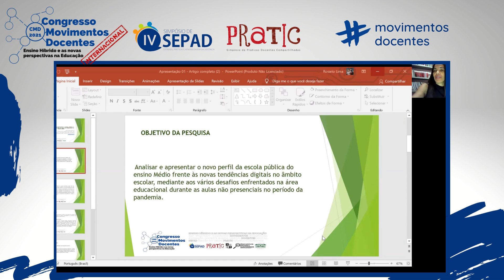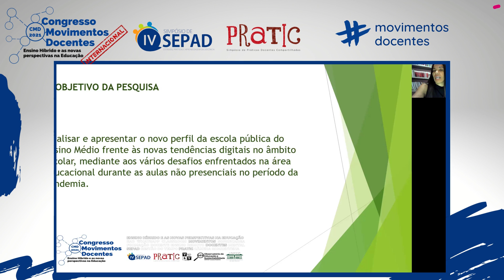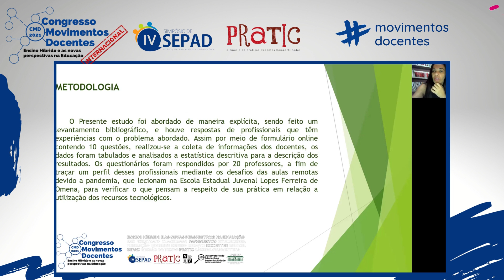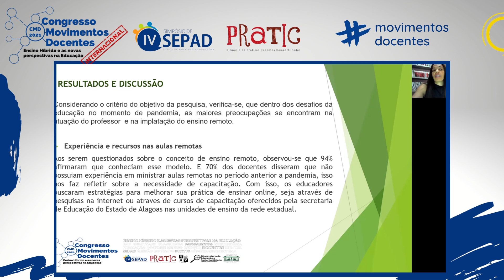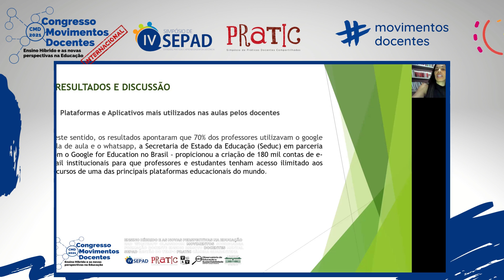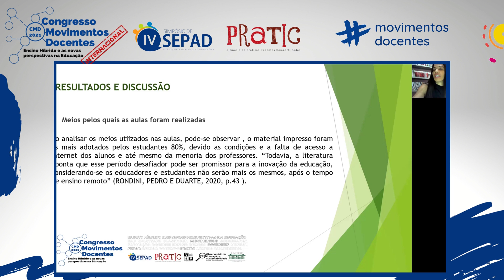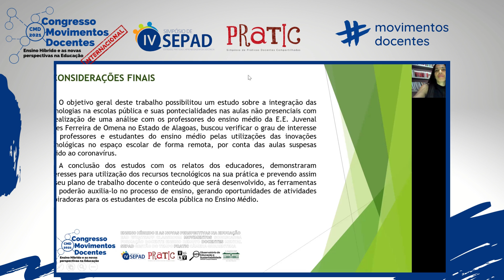A INTEGRAÇÃO DAS TECNOLOGIAS NA ESCOLA PÚBLICA E SUAS PONTENCIALIDADES NAS AULAS NÃO PRESENCIAIS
Título do trabalho: A INTEGRAÇÃO DAS TECNOLOGIAS NA ESCOLA PÚBLICA E SUAS PONTENCIALIDADES NAS AULAS NÃO PRESENCIAIS NO ENSINO MÉDIO
Autores: MARIA DO ROSÁRIO FERREIRA DE LIMA